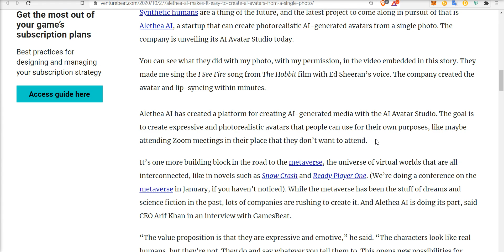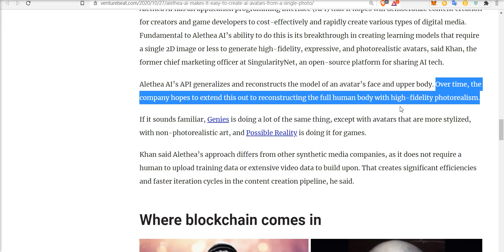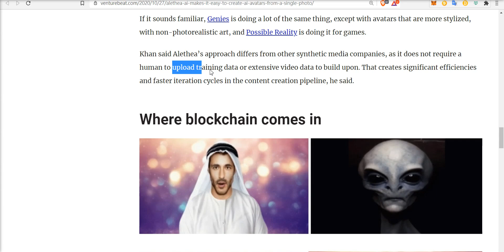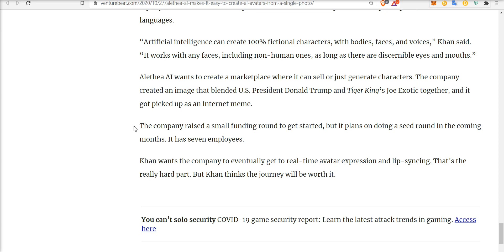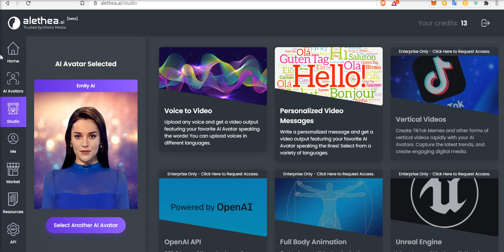Make Avatars From Photos With Alethea AI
Alethea.AI created a machine-learning technique dubbed “single-shot image synthesis,” which allows them to rapidly make avatars from one photo. The avatar creator can produce expressive characters, human and anime avatars alike, that can speak up to 40 different languages. Artificial intelligence can create 100% fictional characters, with bodies, faces, and voices and can use any faces, including non-human ones, as long as there are discernible eyes and mouths.